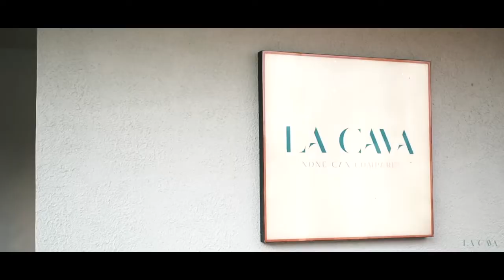പ്ലാച്ചേരി വനപാതയിൽ മാലിന്യങ്ങൾ മൂലം മൂക്ക് പൊത്താതെ സഞ്ചരിക്കാൻ കഴിയില്ല | Waste Placherry Forrest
പ്രകൃതി സൗന്ദര്യം നിറഞ്ഞ  മണിമല എരുമേലി പ്ലാച്ചേരി വനപാതയിൽ മാലിന്യങ്ങൾ മൂലം മൂക്ക് പൊത്താതെ സഞ്ചരിക്കാൻ കഴിയില്ല